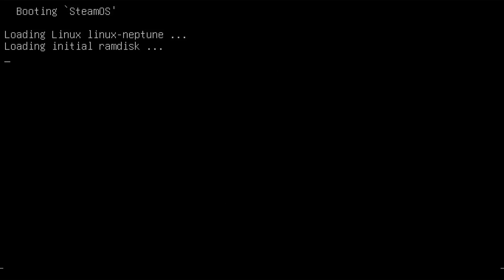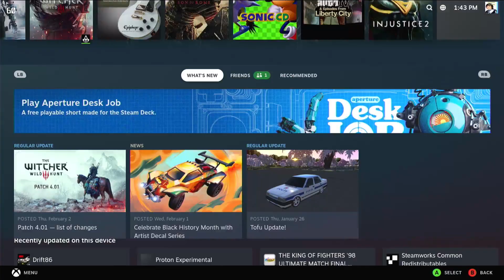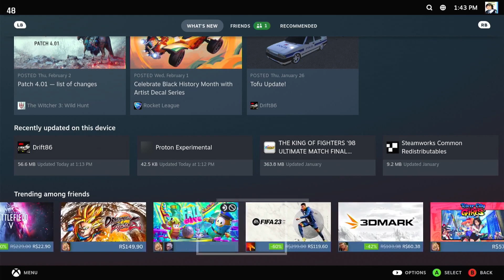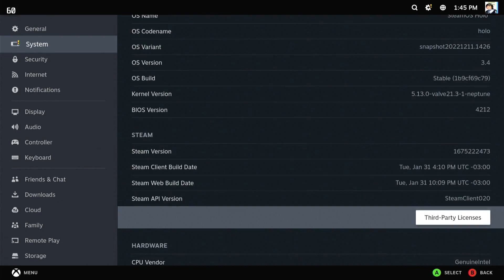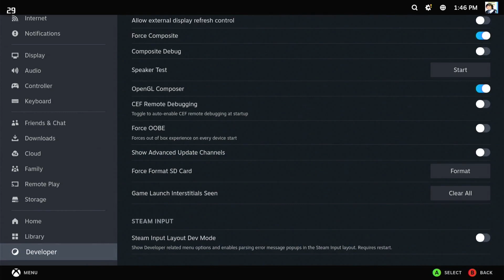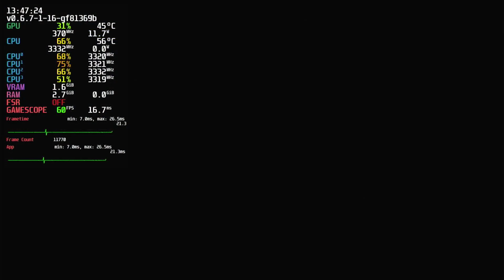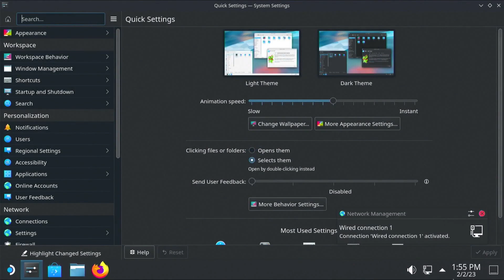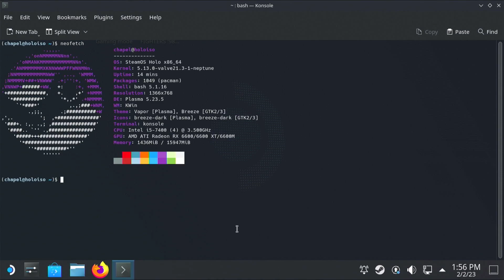Steam OS 3.4 (HoloISO) || RX 6600 XT || i5 7400 || 16 GB RAM || 1 TB SSD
🔴INFO🔴

Demonstration of Steam OS 3.4 (HoloISO) running on my PC.
Demonstração do Steam OS 3.4 (HoloISO) rodando no meu PC.

🔴CHAPTERS🔴

00:00 - PC Hardware | Hardware do PC
00:20 - Boot
01:30 - Steam OS initialization | Inicialização do Steam OS
05:00 - Gaming Test | Testando jogo
14:07 - Desktop Mode | Modo Desktop

🔴LINKS🔴

🔴SETUP🔴

ASUS H110M-C/BR
2x 8GB DDR4 2400 MHz
AMD Radeon RX 6600 XT 8GB (51RISC | MLLSE)
EVGA 500w 80 Plus Bronze
XrayDisk 1 TB SSD